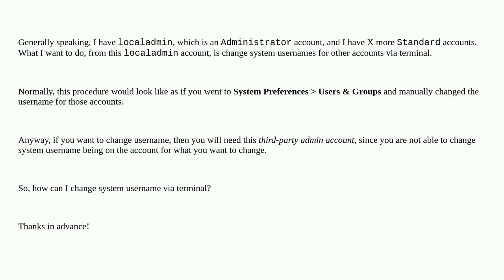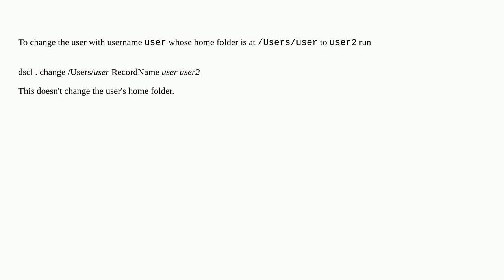Apple: How to change system username via terminal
How to change system username via terminal

A special thanks goes out to the awesome community

  user-account terminal accounts